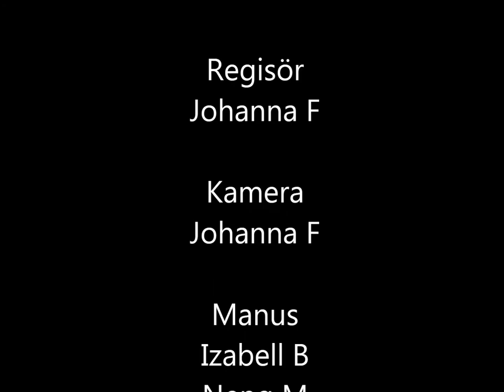Min drog, music video cover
Vi har gjort en video till vår lärares låt, Min Drog.
Eddie Bengtsson och Marina Schiptjenko bildar duon Page.